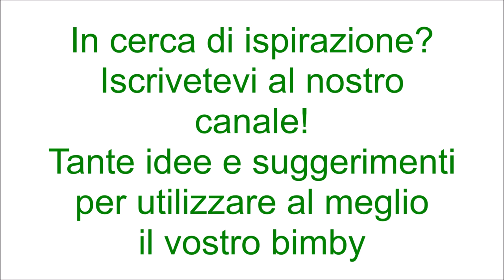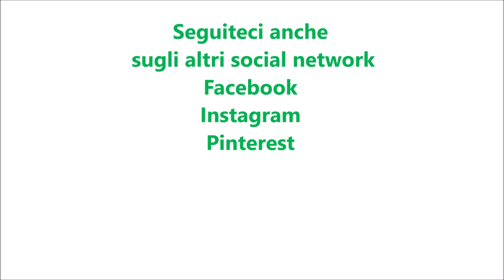Carciofi prezzemolati per bimby TM6 TM5 TM31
Ingredienti:
8 cuori di carciofi tagliati a spicchi e messi in ammollo in
acqua e succo di limone
40 g di olio e.v.o.
1 mazzetto di prezzemolo fresco
mezzo spicchio d'aglio senz'anima
100 g di acqua
50 g di vino bianco
mezzo cucchiaino di dado vegetale fatto con il bimby